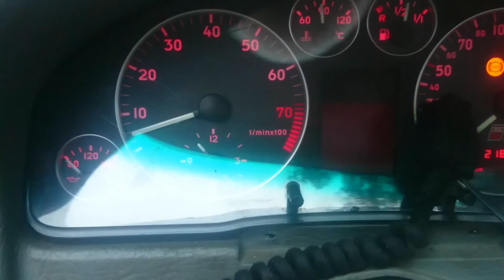Audi Coupe V8 Nitrous test